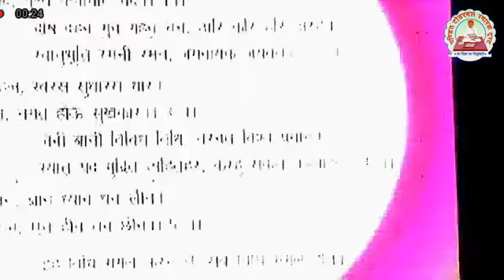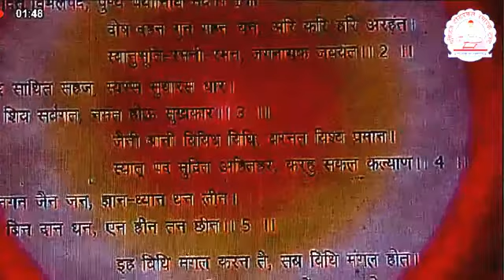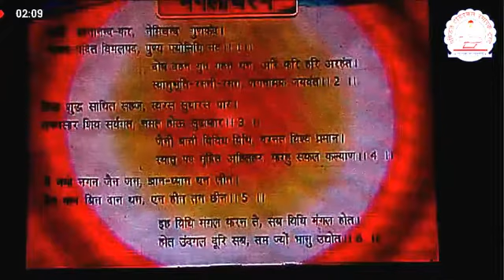(द्रोणगिरि, 52 वां शिविर, मई, 2018) विषय :- गुणस्थान(द्रोणगिरि), कक्षा :- 2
स्थान :- द्रोणगिरि (म.प्र.) ( 52 वां प्रशिक्षण शिविर), 2018